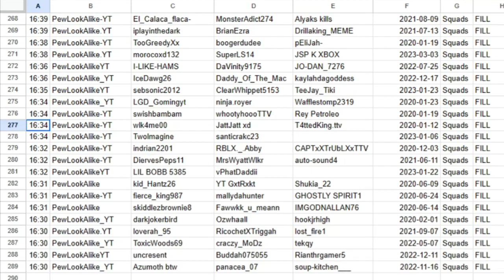20:03 PewLookAlike_YT illuminati110011 難竹山戈人火木土竹十水 God96529 2023-02-18 Squads FILL